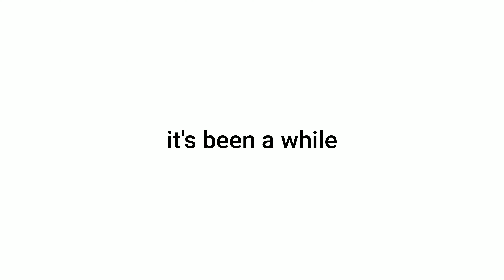I DON'T KNOW WHAT TO DO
1. See you on the other side By the 126ers
2. Rage By the 126ers

Thankyou,
Bye.